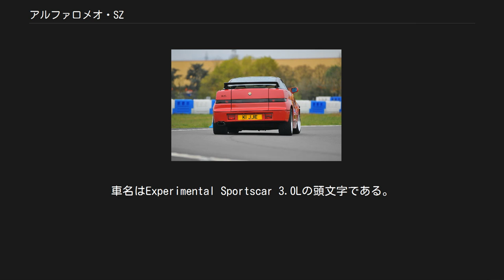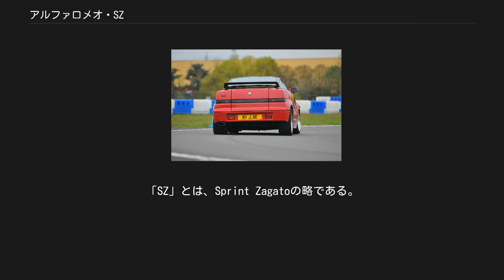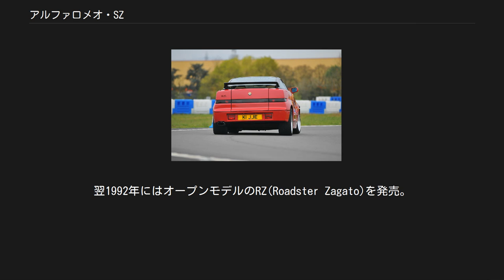アルファロメオ・SZ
SZおよびRZは、イタリアの自動車メーカーアルファロメオが製造・販売していたクーペまたはオープンタイプのスポーツカーである。
 75をベースとしてアルファロメオ、ザガート、フィアットがコラボレーションして制作した車種であり、そのコンセプトは1代限りで完結。
後継車種は現在のところ登場していない。
 1989年のサロン・アンテルナショナル・ド・ロトでコンセプトカーの「ES-30」を発表。
車名はExperimental Sportscar 3.0Lの頭文字である。
車体のデザインと制作はザガートが担当したが、ドライブトレインは含まれておらず、エクステリアのみのプロトタイプであった。
 同年、SZを発売。
「SZ」とは、Sprint Zagatoの略である。
 ザガートによる「ES-30」のデザインが採用されることはなく、デザインはフィアット・デザインセンターの主導で行われたが、「zagato milano」と刻印されたZ印のエンブレムだけは残されることとなった。
当初デザインは同センターのロバート・オプロンが担当していたが、ボディワークの詳細とインテリアはアントニオ・カステッラーナが担当した。
アクの強いエクステリアデザインから、「イル・モストロ」（Il Mostro 「怪物」の意）というあだ名が付けられている。
 エンジンは75にも搭載されていた2,959cc V型6気筒 12バルブエンジンであり、最高出力は75の188hpに対して210PS(207hp)/6,200rpm、最大トルク25.0kgf·m/4,500rpmというスペックは当時のアルファロメオでは最もパワフルであった。
 通常の車のトランクに相当するリアハッチ内は、スペアタイヤを収納するスペースとなっていて、荷物を積むことは出来ない。
 トランスミッションは5速MT、駆動方式はトランスアクスルFRである。
サスペンションは75のグループA仕様車と同じものをフィアットとランチアのラリーチームに所属するエンジニアであったジョルジオ・ピアンタが改良を施し、搭載した。
また、ハイドロリックシステムはオランダのパーツメーカーコニの制作であった。
 製造はミラノにあるアルファロメオの工場に近いザガートのファクトリーで行われ、プラスチック製のボディパネルはイタリアのカープラスト社とフランスのストレイタム社が製造した。
 1991年、SZの生産を終了。
翌1992年にはオープンモデルのRZ(Roadster Zagato)を発売。
1993年9月まで生産された。
 RZの生産終了後、15年近くアルファロメオのラインナップからは後輪駆動車が消失していたが、2006年に8Cコンペティツィオーネが発売され、復活を果たすこととなった。